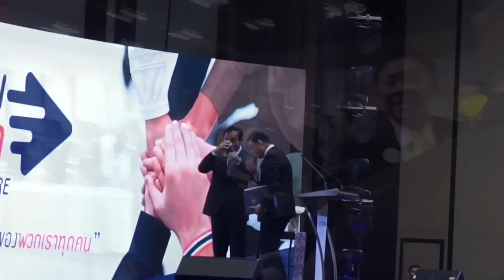KAMSING FAMILY | ท่านนายก ลุงตู่ต่อยพ่อบาส โดนเต็มๆ โบ๊ทยืนนิ่งเลยครับ เจอครั้งแรก!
โบ๊ท ภูวรักษ์ คำสิงห์ นักเรียนโรงเรียนพิชญศึกษาร่วมกิจกรรม งาน อนาคตไทย อนาคตเรา โดยร้องเพลง ให้ท่านผู้ใหญ่รัฐบาล และ ท่านนายก พลเอกประยุทธ์ จันทร์โอชา ลุงตู่!

ท่านนายก ลุงตู่ เจอพ่อบาส สมรักษ์ คำสิงห์ แกล้งต่อยเลยทีเดียว ลุงตู่คุยกันเอง น่ารักมากๆ เป็นเกียรติกับครอบครัวคำสิงห์ มากครับ

ขอบคุณ โรงเรียนพิชญศึกษา ที่เลือกโบ๊ทเป็นส่วนหนึ่งในกิจกรรมวันนี้